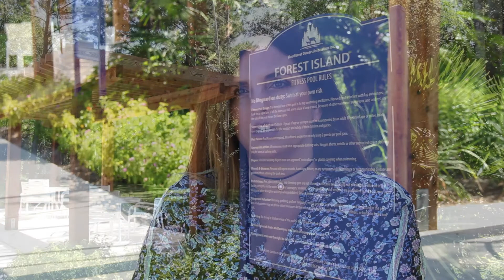COMMERCIAL CUSTOMER PROFILE TEXAS POOLS